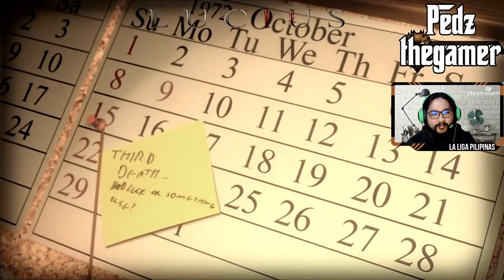DIBIL DIBIL!! - LUCIUS: PART 1 - PLAYTHROUGH/WALKTHROUGH - GAMEPLAY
~Isang dibil dibil! nagtatago sa balat ng isang bata! mwuahahaha!!!
halika't panoorin!!

then magpromote tayo ng mga channels nyo 😀

Maraming salamat mga tolits! JOIN NA SA TOLITS GANG!